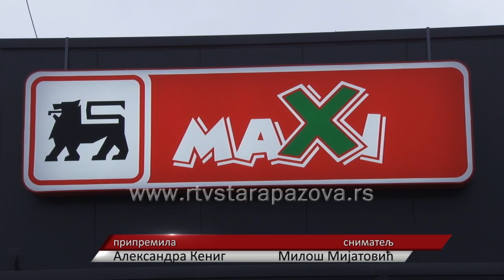Otvaranje Maxija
U centru Stare Pazove u Karađorđevoj ulici otvoren veliki maloprodajni objekat Maxi supermarket u koji je uloženo 700,000 evra.